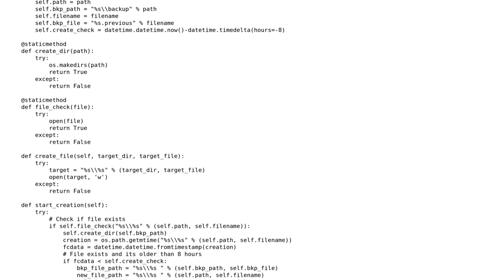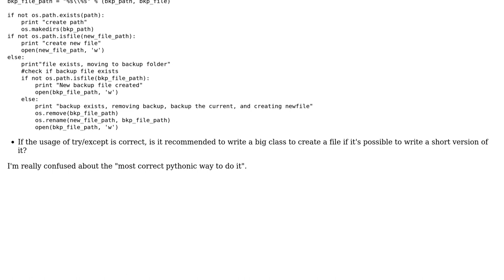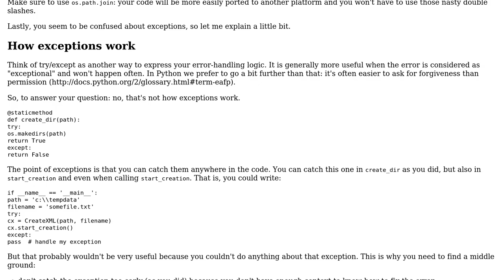Code Review: Class for file creation and directory validation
With thanks & praise to God, and with thanks to the many people who have made this project possible! | Content (except music & images) licensed under CC BY-SA | Music | Images & others | With thanks to user thclpr user Quentin Pradet user Jamal and the Stack Exchange Network Trademarks are property of their respective owners. You are responsible for your own actions.